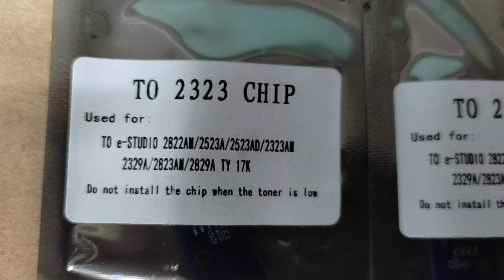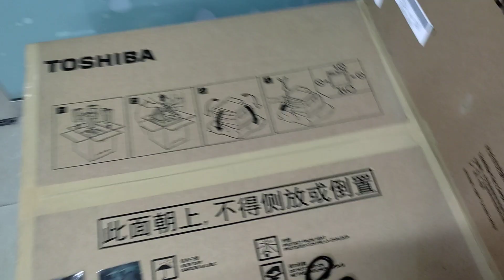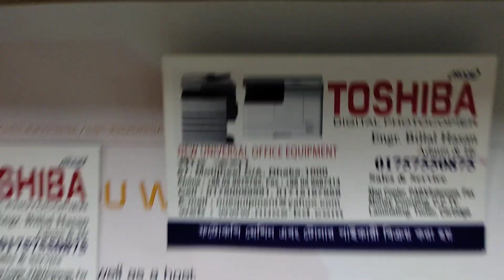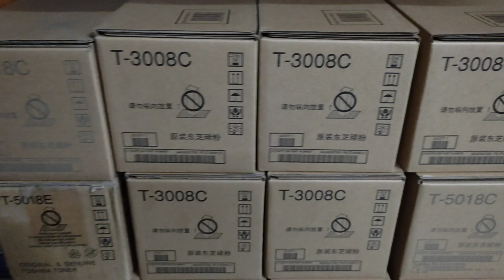Toshiba T-2323C e-Studio Toner chip price in Bangladesh New universal wholesale office 01757550875